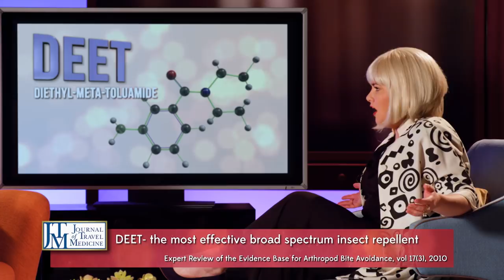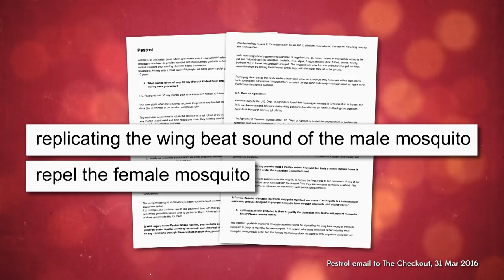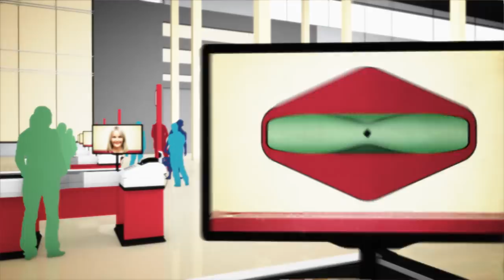Love Bites: Mosquito Repellents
A lovesick mosquito goes on a dating show to find out which repellents work and which ones are duds.